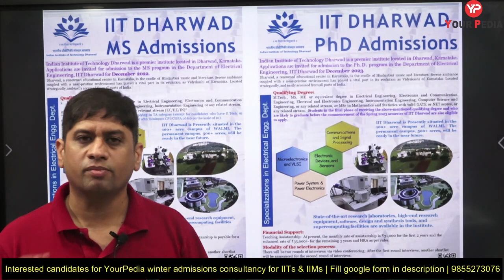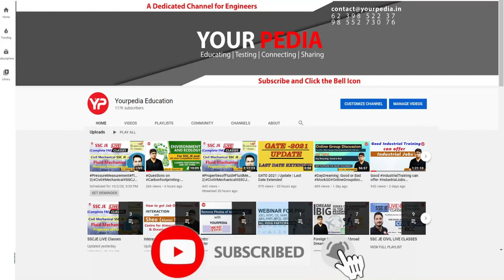Good opportunity for Low GATE Scorer | IIT Dharwad MS program | MS, Direct PhD forms out for winter